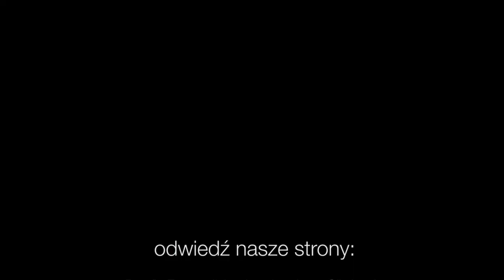Codziennik biblijny, Słowo na dzień 9 czerwca 2022 r.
Rozważanie biblijne na Słowo dnia:

Twoje oblicze byłoby pogodne, gdybyś czynił dobrze, a jeśli nie będziesz czynił dobrze, u drzwi czyha grzech. Kusi cię, lecz ty masz nad nim panować.

Chrystus wyzwolił nas, abyśmy w tej wolności żyli.
List do Galacjan 5,1
Codziennie o 7 rano spotkanie z Biblią.